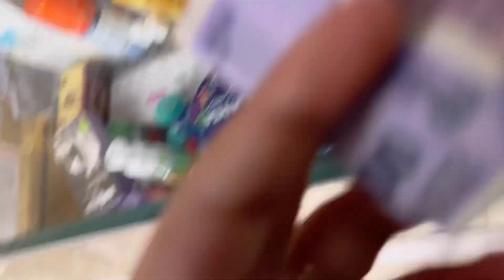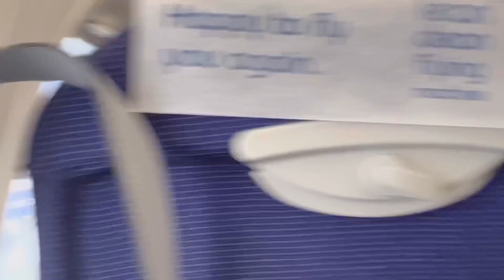Trip to Amritsar with mommy !! VLOG 13!!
Hey guys!

SHUKRIYAAAA!!!